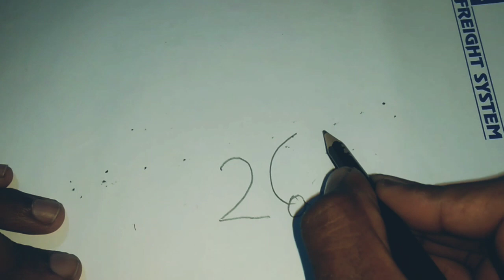how to droing a sliping cat.. Now see this video.. কিভাবে বিড়াল আর্ট করে দেখুন।